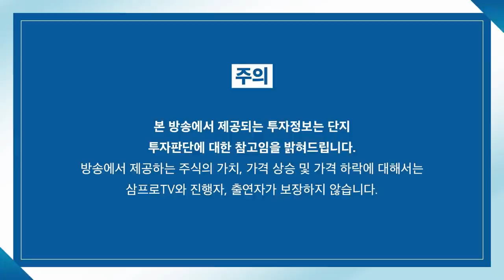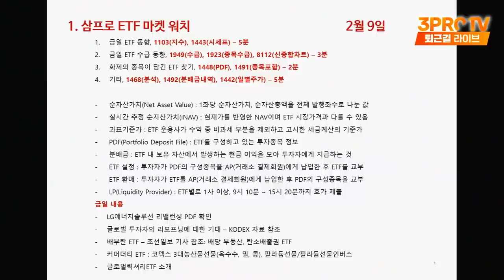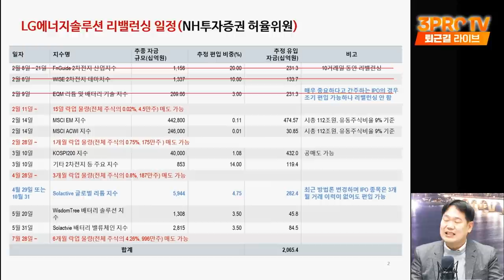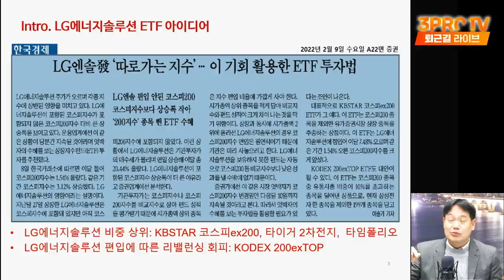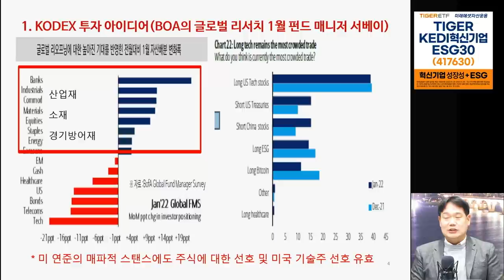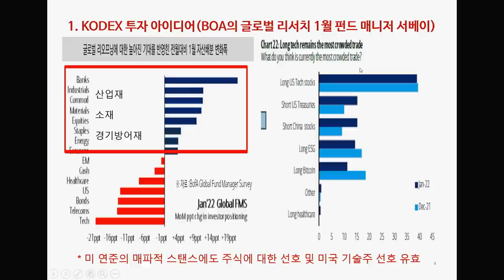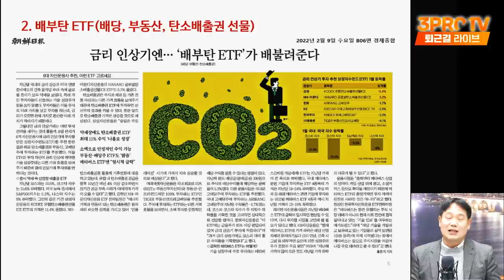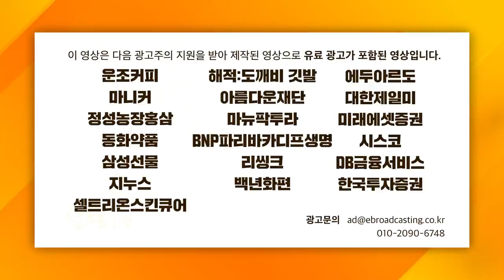[ETF 마켓워치] 금리인상시기, 빠져가는 계좌의 버팀목 '배부탄ETF' f.삼성자산운용 최창규 본부장